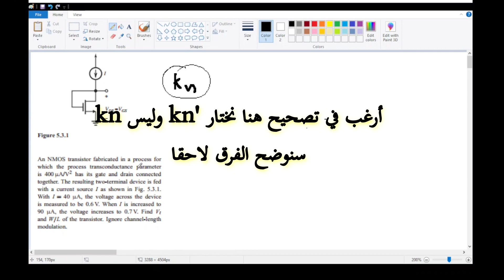تمرين -2- الكترونيك الدارات المدمجة MOSFET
Apprenez à résoudre les exercices MOSFET avec cette vidéo pédagogique.

Dans cette vidéo, nous allons apprendre à résoudre des exercices sur les circuits intégrés MOSFET.
Cette vidéo est idéale pour les étudiants en électronique, les amateurs d'électronique et toute personne intéressée à apprendre à réaliser des circuits intégrés MOSFET.